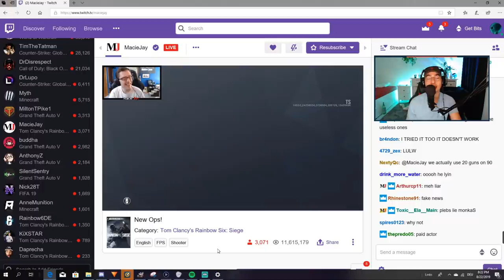When A Solo Player Gets Call-Outs - Rainbow Six Siege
Music - Real Chill Old School Hip Hop Instrumentals Rap Beat #12